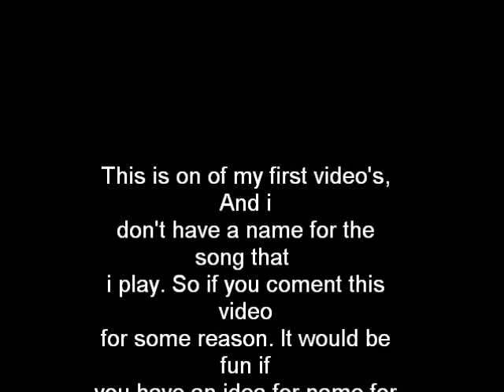Song..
A song i play